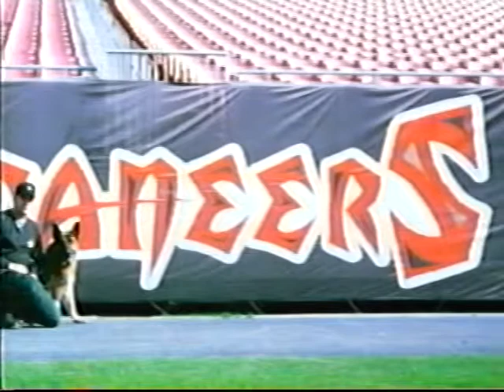VTS_01_1.VOB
PSD Vasko's Memorial Video - tck9inc